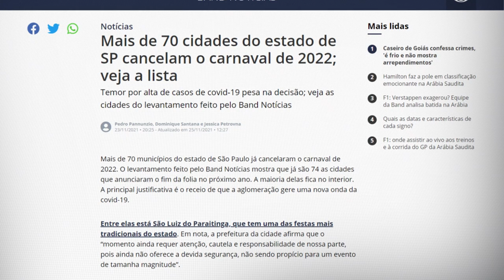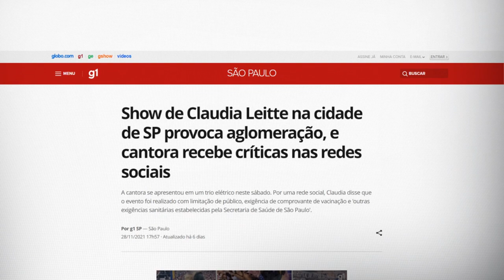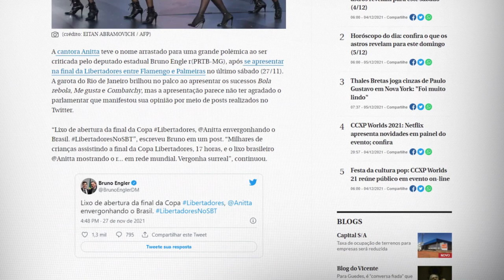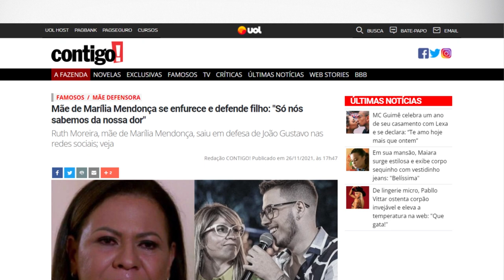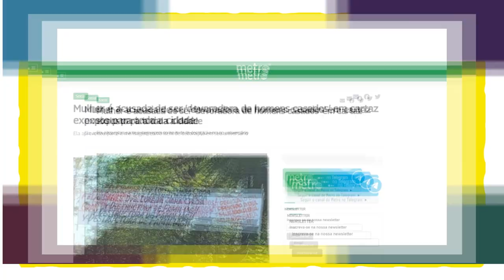ANITTA, CLÁUDIA LEITTE E CARNAVAL: NETO COMENTA NOTÍCIAS DA SEMANA | TUDO MENOS BOLA #82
Fala, garotinho! Mais um Tudo Menos Bola com o Kascão está no ar! Falamos sobre Cláudia Leitte, Carnaval e Anitta, que por sinal é uma baita de uma cantora, diga-se de passagem! Confere aí, zé roela!